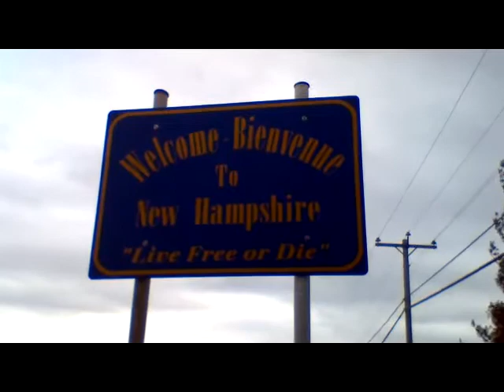Rialtopalooza - part 4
Captain Salty's End Of The World Show - Ep.18, Part 4 - "Rialtopalooza" featuring music by Th13rteen Years (Hold Fast)